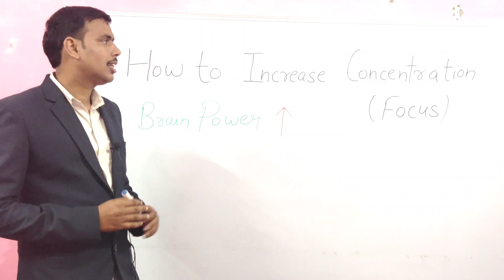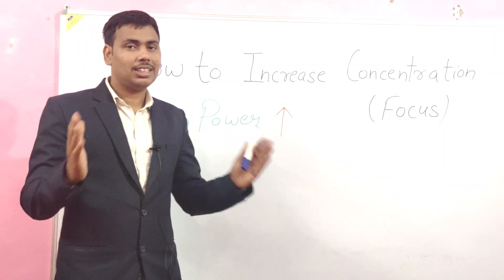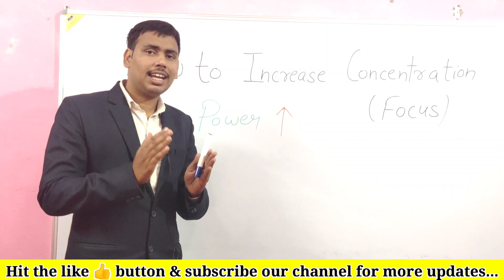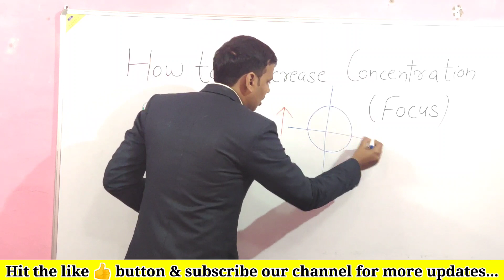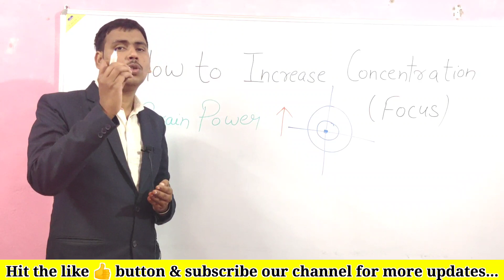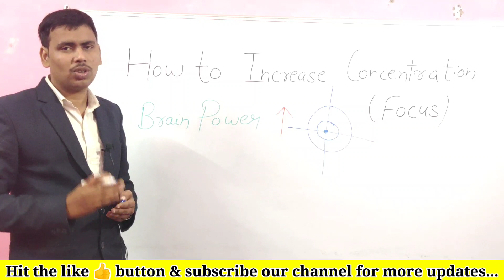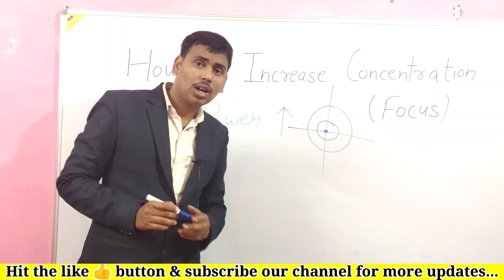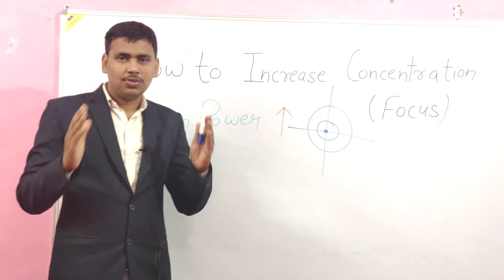How to study with full concentration | ध्यान लगा कर कैसे पढ़े |How to focus on study board exam 2021